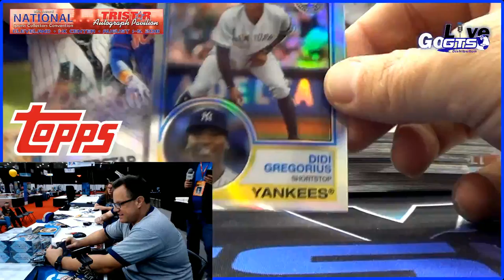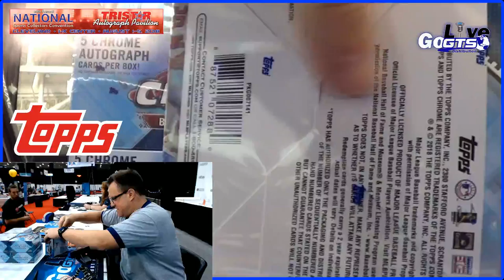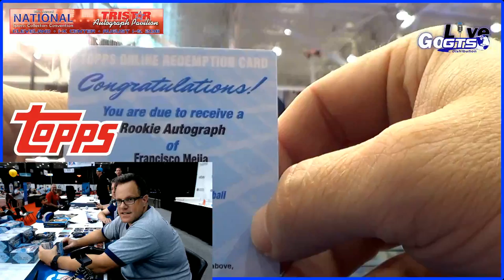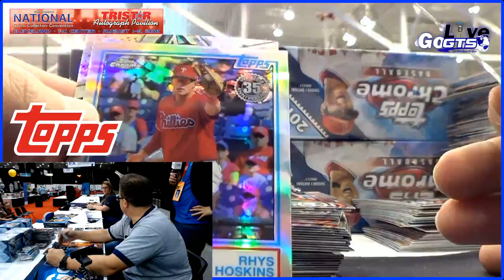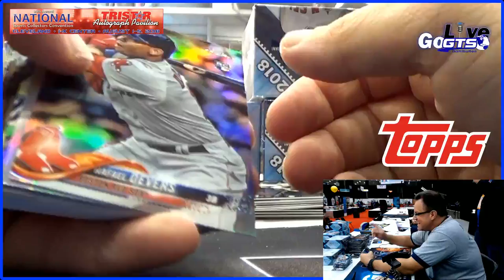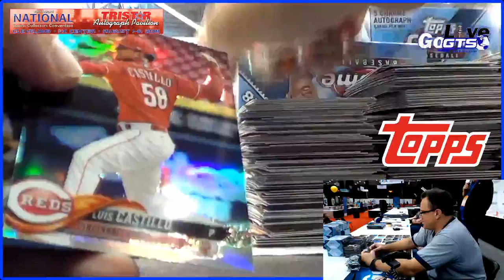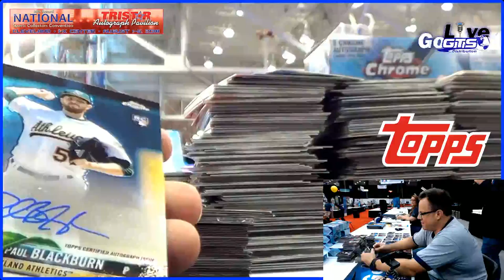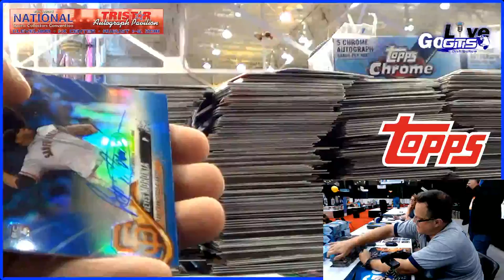2018 Topps Chrome Jumbo FREE CASE BREAK at the National